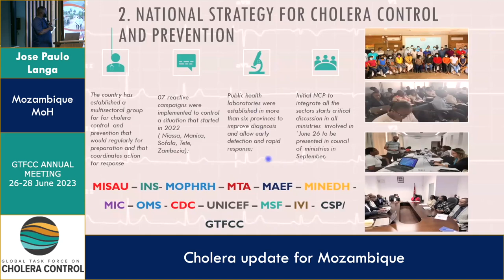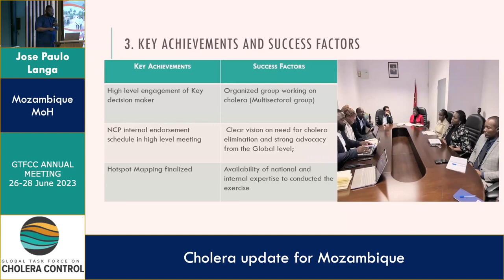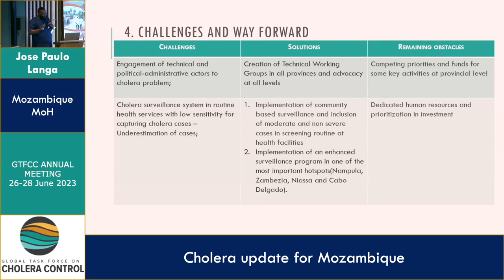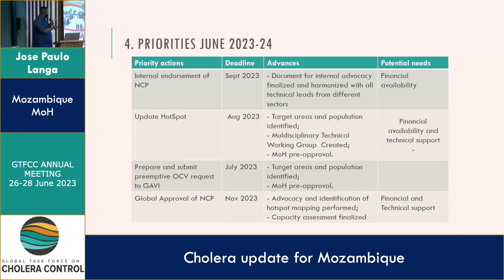Jose Paulo Langa (Mozambique)